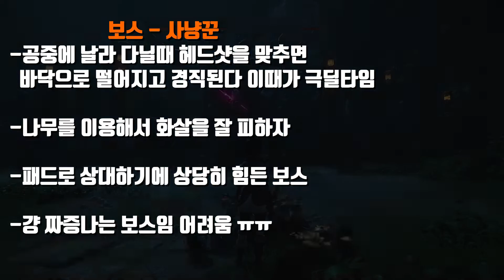케나 KENA: 브릿지 오브 스피릿 보스 사냥꾼 공략!! (난이도:노멀)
진짜 제일 빡치게 하는 보스ㅠㅠㅠ